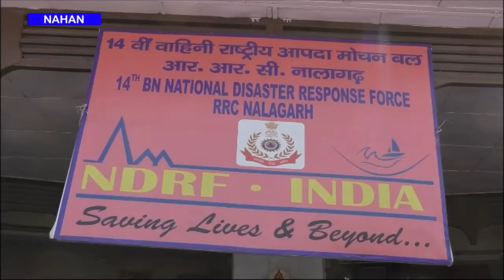सिरमौर जिला में 14वीं वाहिनी राष्ट्रीय आपदा मोचन बल नालागढ़ की टीम ने आपदा प्रबंधन पर दी जानकारी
राष्ट्रीय आपदा मोचन बल नालागढ़ की टीम ने आपदा प्रबंधन पर दी जानकारी